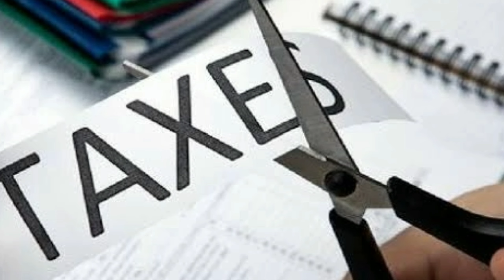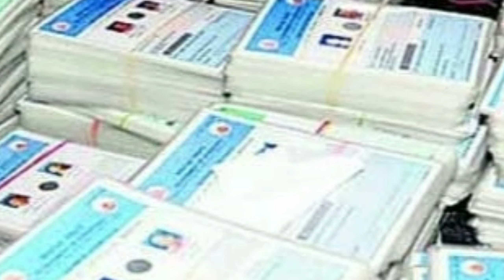ನಿಮ್ಮ ಹತ್ತಿರ BPL ಕಾರ್ಡ್ ಇದ್ದರೆ//ದಂಡ ಹಾಕಲಾಗುತ್ತದೆ ಜೈಲು ಗ್ಯಾರಂಟಿ//APLಮತ್ತು BPLರೇಷನ್ ಕಾರ್ಡ್ ಇದ್ದವರು??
ನಿಮ್ಮ ಹತ್ತಿರ BPL ಕಾರ್ಡ್ ಇದ್ದರೆ//ದಂಡ ಹಾಕಲಾಗುತ್ತದೆ ಜೈಲು ಗ್ಯಾರಂಟಿ//ABPಮತ್ತು BPLರೇಷನ್ ಕಾರ್ಡ್ ಇದ್ದವರು??
BPL card hospital
bpl card hospital

ನಮಸ್ಕಾರ ಸ್ನೇಹಿತರೆ APL ಮತ್ತು BPL ರೇಷನ್ ಕಾರ್ಡ್ ಹೊಂದಿರುವವರಿಗೆ ಮಹತ್ವದ ಮಾಹಿತಿ ಹೌದು ಸ್ನೇಹಿತರೆ ನೀವು ಕೂಡ BPL ಅಥವಾ APL ರೇಷನ್ ಕಾರ್ಡ್ ಹೊಂದಿದ್ದವರು ಆಗಿದ್ದರೆ ಈ ವಿಡಿಯೋವನ್ನು ಈಗಲೇ ಲೈಕ್ ಮಾಡಿ ಹಾಗೂ ಕೊನೆಯವರೆಗೂ ನೋಡಿ ಸರ್ಕಾರವು ನಿಮ್ಮ ರೇಷನ್ ಕಾರ್ಡ್ ನಲ್ಲಿ ಯಾರಾದರೂ ಒಬ್ಬರು ಇನ್ಕಮ್ ಟ್ಯಾಕ್ಸ್. ಆದಾಯ ತೆರಿಗೆ ಪಾವತಿಸುವವರು ಇದ್ದರೆ ನಿಮ್ಮ ರೇಷನ್ ಕಾರ್ಡ್ ಈಗಾಗಲೇ ರದ್ದು ಆಗಿರಬಹುದು ಒಂದು ವೇಳೆ ನಿಮ್ಮ ರೇಷನ್ ಕಾರ್ಡ್ ರದ್ದಾಗಿಲ್ಲ ಅಂದರೂ ಕೂಡ ನಿಮ್ಮ ಮನೆಯಲ್ಲಿ ಯಾರಾದರೂ ಸರ್ಕಾರದಿಂದ ಅನುದಾನ ಪಡೆಯುತ್ತಿರುವ ಸಂಸ್ಥೆಗಳ ನೌಕರರು, ಸರ್ಕಾರಿ ಪ್ರಯೋಜಿತ ಸಂಸ್ಥೆಗಳಲ್ಲಿ ನೌಕರಿಯಲ್ಲಿರುವವರು, ಆದಾಯ ತೆರಿಗೆ, ಸೇವಾ ತೆರಿಗೆ, ವ್ಯಾಟ್, ವೃತ್ತಿ ತೆರಿಗೆ, ಪಾವತಿಸುವ ಕುಟುಂಬಗಳು, ಗ್ರಾಮೀಣ ಪ್ರದೇಶದಲ್ಲಿ 3 ಹೆಕ್ಟರ್ ಗಿಂತಲೂ ಹೆಚ್ಚಿನ ಒಣಭೂಮಿ ಅಥವಾ ನೀರಾವರಿ ಭೂಮಿ ಹೊಂದಿರುವವರು BPL ಕಾರ್ಡ್ ಹೊಂದಿದ್ದರೆ ಅವುಗಳನ್ನು ಜೂನ್30ರೊಳಗೆ ತಹಸೀಲ್ದಾರರಿಗೆ ಹಿಂದಿರುಗಿಸಬೇಕು.
ಸರ್ಕಾರ ನಿಗದಿಪಡಿಸಿದ ಮಾನದಂಡಗಳಿಗೆ ವಿರುದ್ಧವಾಗಿ ಬಿಪಿಎಲ್ ಕಾರ್ಡ್ ಹೊಂದಿದ್ದರೆ ಅವುಗಳನ್ನು ಜೂನ್ 30ರೊಳಗೆ ನಿಮ್ಮ ತಾಲೂಕು ದಂಡಾಧಿಕಾರಿಗಳಿಗೆ ಹಿಂದಿರುಗಿಸಬೇಕು ಎಂದು ಎಚ್ಚರ ನೀಡಿದ್ದಾರೆ..
ಹಾಗೂ ನಗರ ಪ್ರದೇಶದಲ್ಲಿ ಸಾವಿರ ಅಡಿಗಿಂತಲೂ ಅಧಿಕವಾಗಿರುವ ವಿಸ್ತರಣದ ಮನೆ ಹೊಂದಿರುವ ಕುಟುಂಬಗಳು, ಜೀವನ ಉಪಯೋಗಕ್ಕಾಗಿ ಸ್ವತಃ ಓಡಿಸುವ ಟ್ರ್ಯಾಕ್ಟರ್, ಮ್ಯಾಕ್ಸಿಕ್ಯಾಬ್, ಟ್ಯಾಕ್ಸಿ ಹೊರತುಪಡಿಸಿ,ಉಳಿದ ನಾಲ್ಕು ಚಕ್ರ ವಾಹನ ಹೊಂದಿರುವ ಕುಟುಂಬಗಳು , ವಾರ್ಷಿಕ ಕುಟುಂಬ ಆದಾಯವು 1.20 ಲಕ್ಷ ಗಿಂತಲೂ ಅಧಿಕ ಇರುವ ಕುಟುಂಬಗಳು ಸರ್ಕಾರ ನಿಗದಿಪಡಿಸಿದ ಮಾನದಂಡಗಳ ಅನ್ವಯ ನಿಮ್ಮ BPL ಕಾರ್ಡ್ ಹೊಂದಲು ಅರ್ಹರಾಗಿರುವುದಿಲ್ಲ ಒಂದು ವೇಳೆ ಹಿಂದಿರುಗಿಸದೆ ಇದ್ದರೆ ದಂಡ ಕಟ್ಟಬೇಕಾಗುತ್ತದೆ ಅಲ್ಲದೆ ನೌಕರಿ ಕಳೆದುಕೊಳ್ಳುವ ಸಂಭವ ಕೂಡ ಇದೆ ಎಂದು ಆಹಾರ ನಾಗರಿಕ ಸರಬರಾಜು ಮತ್ತು ಗ್ರಾಹಕ ವ್ಯವಹಾರಗಳ ಇಲಾಖೆಯ ಆಯುಕ್ತರು ತಿಳಿಸಿದ್ದಾರೆ ಹಾಗಾಗಿ ಈ ಮೇಲಿನ ಯಾವುದೇ ಅಡಿಯಲ್ಲಿ ನೀವು ಬರುವ ರಾಗಿದ್ದಾರೆ ನೀವು ಕೂಡ ನಿಮ್ಮ ರೇಷನ್ ಕಾರ್ಡ್ ಅನ್ನು ನಿಮ್ಮ ವಲಯಕ್ಕೆ ಬರುವ ತಹಸೀಲ್ದಾರರಿಗೆ ಒಪ್ಪಿಸಿಬಿಡಿ ಹಾಗಾಗಿ ಈ ವಿಷಯವನ್ನು ಎಲ್ಲಾ ಬಿಪಿಎಲ್ ಮತ್ತು ಅಂತೋದಯ ರೇಷನ್ ಕಾರ್ಡ್ ಹೊಂದಿರುವವರಿಗೆ ಶೇರ್ ಮಾಡಿ ಮಾಹಿತಿಯನ್ನು ತಿಳಿಸಿ ಹಾಗಾಗಿ ಈ ವಿಡಿಯೋ ಈ ಮಾಹಿತಿ ನಿಮಗೆ ಇಷ್ಟವಾಗಿದ್ದರೆ ಲೈಕ್ ಮಾಡಿ ಶೇರ್ ಮಾಡಿ ಕಮೆಂಟ್ ಮಾಡಿ ಮುಂದಿನ ವೀಡಿಯೋಗಾಗಿ ಸಬ್ಸ್ಕ್ರೈಬ್ ಆಗೋದನ್ನ ಮಾತ್ರ ಮರೆಯಬೇಡಿ..